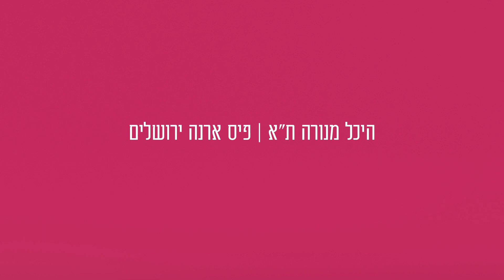NEXT - אין מופע כזה!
קראייטיב : ליאור זייד
כתיבה: אלי בן דוד
במאי : ירון שילון
צלם ראשי : אלעד דבי
עורך : שי אליפלט
עורך און ליין ואפטר : שי רוסו
עריכת סאונד: bassline
מפיקה : הילה שיר
גרפיקות : סטודיו 0304
קריין: גיל קומר
בהשתתפות
אושר כהן
אלי יצפאן
דנה אינטרשיונל
נסרין
עומר אדם
עידן רייכל
רן דנקר
שרית חדד